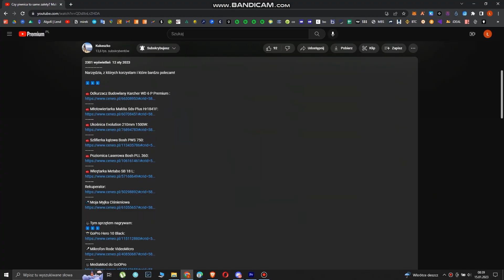Jak maluję piwnicę metodą natryskową? Malowanie pistoletem podłączonym do kompresora!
Narzędzia, z których korzystam i które bardzo polecam!